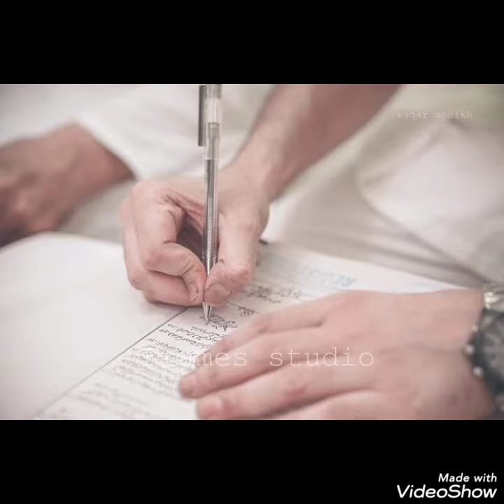Agha Ali and Hina Altaf complete wedding pictures/Beautiful wedding